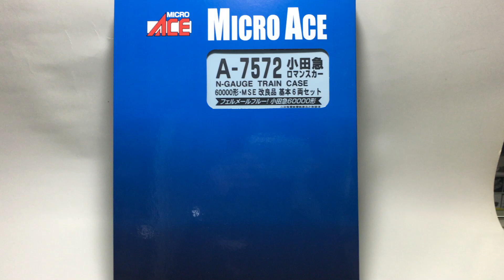マイクロエース Nゲージ 小田急ロマンスカー60000形 MSE 改良品 基本6両セット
■メーカー名：マイクロエース
■コード：a7572

ヘッドライト、テールライト、前面表示器点灯。LED使用 (クハ60253、クハ60152のみON-OFFスイッチ付)
フライホイール付動力ユニット搭載。
付属のマイクロカプラーに交換して10両編成を再現できます。

フェルメールブルーの車体を実車に則して忠実に再現。
10両全て異なる床下機器を作り分け。
クハ60253、クハ60152のヘッドライト、テールライトをより明るく改良。
各車連結部の床下ディテールを追加。
クハ60253とクハ60152はダミーカプラーを付属の電連付マイクロカプラーに交換することで連結可能。
クハ60253とクハ60152の前面扉が開いた状態を再現できる扉部品を付属 (付属の両面テープによる貼付式)